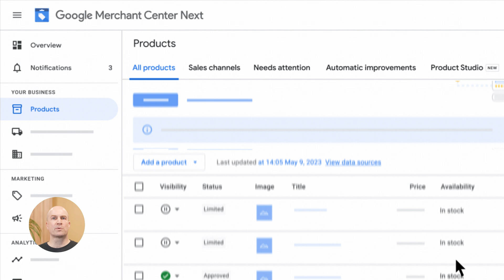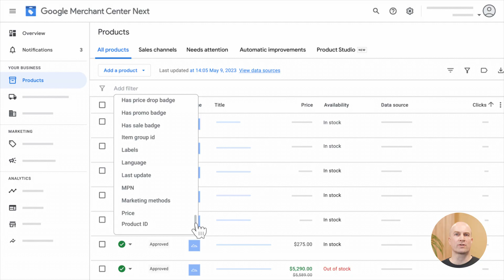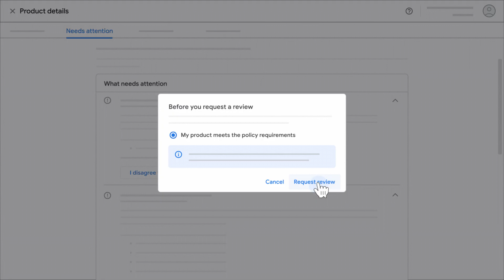Product Disapprovals: Troubleshoot & Fix in Merchant Center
Struggling with frustrating product disapprovals in Google Merchant Center? This guide will walk you through common reasons for disapprovals and proactive strategies to fix them - helping you keep your products approved and visible in Google Shopping ads and listings.

Understanding how to troubleshoot product issues is crucial for any Google Ads customer using Merchant Center. In this video, Pascal will cover:

0:00 - 0:20 -  The importance of product visibility
0:21 -  1:10 - Understanding and navigating product visibility and status (product UI walkthrough)
1:11 - 1:58 -  Common reasons for product disapprovals
1:59 - 2:48 -The “Needs Attention” tab: Your troubleshooting command center (product UI walkthrough)

By understanding these common pitfalls and learning how to effectively navigate the "Needs attention" tab, you can minimize downtime for your products, ensure better data quality, and work to improve your performance.

LIKE this video so more Google Ads users can find it!

Looking to optimize Merchant Center further?